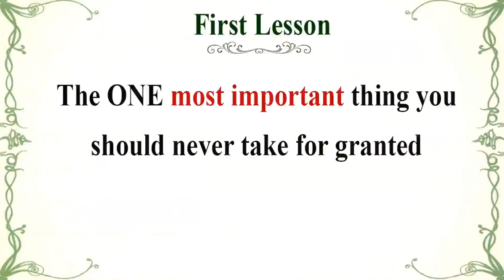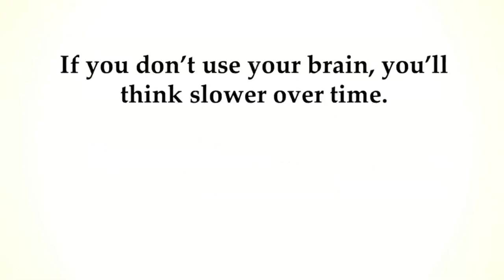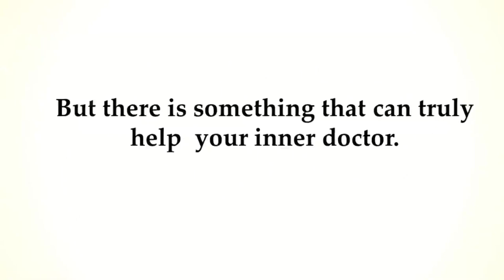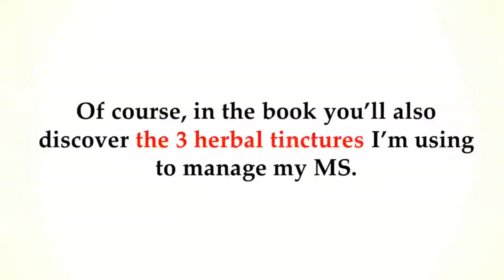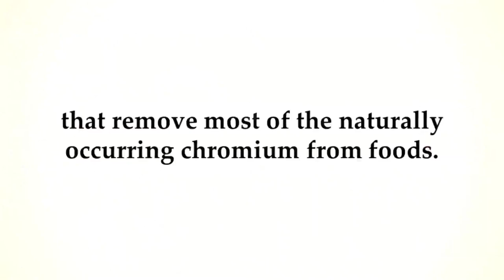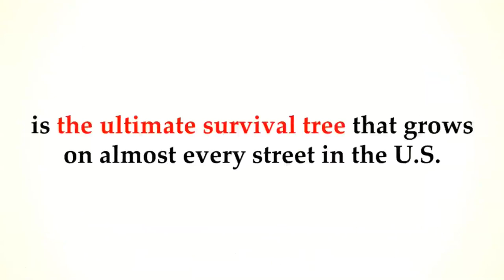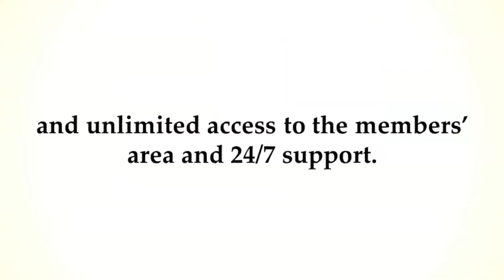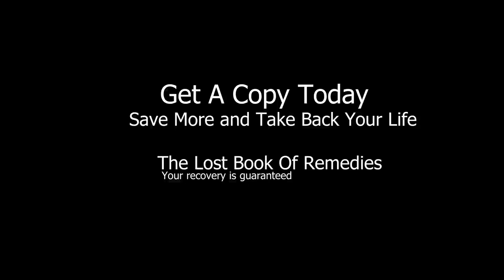lost book of herbal remedies(Home Doctor)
The Lost Book Of  Herbal Remedies
Take Back your life.

Recommended Good Quality Gear For Your YouTube Videos:
Main Camera (Eos Canon 90D)
Secondary Camera (Panasonic Lumix G7)
Main Lens (EFS 24mm f/2.8)
Main Microphone (Rode NT1)
Secondary Microphone (synco Wireless Label System)
Third Microphone (Rode NTG4+)
Keyboard (Daskeyboard 4Q)
Mouse (Logitech MX Master)
Webcam (logitech 1080p Pro)
Speaker (Beats Pill)
Head phone: (Bose Quiet Comfort 35)
Lamp (BenQ E-reading Lamp)
Secondary Lamp (BenQ Screenbar Plus)
Monitor (LG Ultrawide 34WN750)
Mic Boom Arm (Rode PSA 1)
Audio interface (Focusrite Scarlet 4i4)